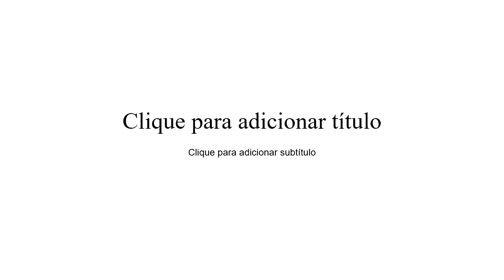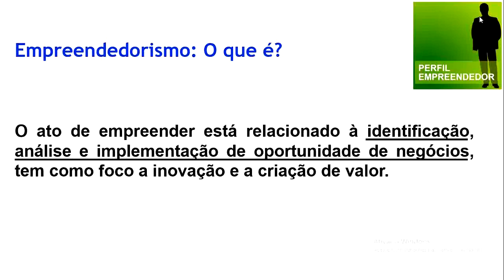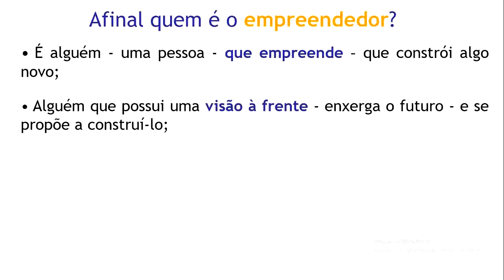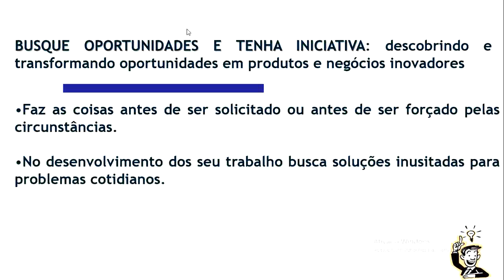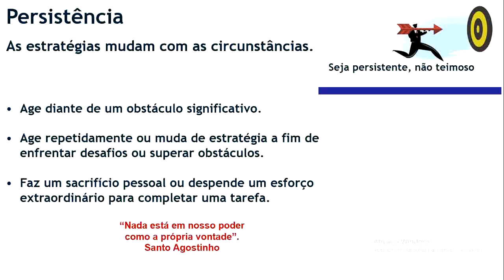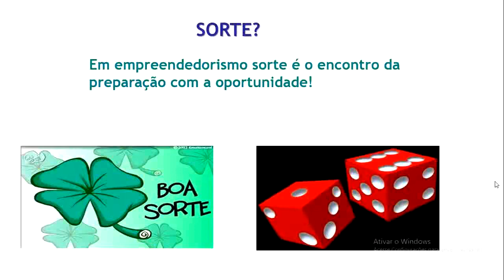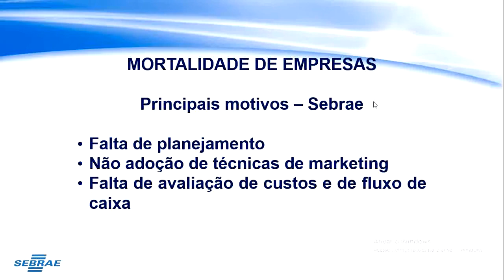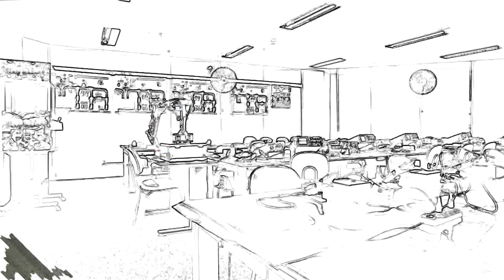AULA 11 - GESTÃO DE PRODUÇÃO - EMPREENDEDORISMO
VÍDEO AULA SOBRE : EMPREENDEDORISMO